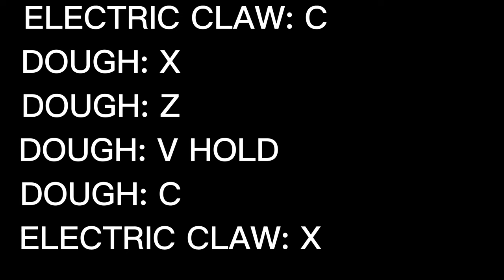DOUGH EASY ONE SHOT COMBO SO OP